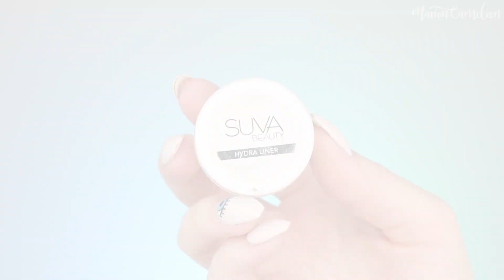COLOURED RAINE Safari Raine VS JUVIA'S PLACE Tribe | 2 LOOKS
Aujourd'hui je compare avec vous les palettes Safari Raine (Coloured Raine) & Tribe (Juvia's Place) !
Elles ont beaucoup été mises en concurrence sur les réseaux sociaux car elles ont le même genre d'harmonie... et je vous donne mon avis en vous faisant un look avec chacune !

★ SOMMAIRE ★
00:00 Présentation des deux palettes
00:22 Swatches
01:49 Look 1 (Coloured Raine)
05:00 Résultat look 1
05:18 Look 2 (Juvia's Place)
07:49 Résultat look 2
08:11 Conclusion/Mon avis

💰 Si vous voulez contribuer à ma richesse indécente, vous pouvez visionner des pubs chiantes mais qui me font gagner de l'argent
Merci ❤️

• PEARS Savon
• ANASTASIA BEVERLY HILLS Brow Wiz & Brow Definer (Medium Brown) (**)

• COLOURED RAINE Safari Raine palette
• SUVA BEAUTY Hydra Liner space panda
• LINDA HALLBERG Avoir Flash crayon (**)
• HOUSE OF LASHES Stella Luxe faux-cils (**)
• SUGARPILL Rouge à lèvres Hydro (**)

• LINDA HALLBERG Calm Mood crayon (**)
• SUVA BEAUTY Hydra Liners Dance Party & Fanny Pack
• ANASTASIA BEVERLY HILLS Creme Color (Jet) (**)
• INGLOT Duraline
• JEFFREE STAR I'm Nude
• LIME CRIME Baby Cherry gloss (**)

• ZOEVA Pinceau 231
• ZOEVA Pinceau 230
• ZOEVA Pinceau 144
• LONDON BRUSH COMPANY Pinceau Classic 0
• SET DE PINCEAUX FINS
• LINDA HALLBERG Houppette (**)

• HAIR DAZZLE Extensions holographiques

(**) Produit reçu gratuitement (cela ne change en rien mon avis sur le produit en question!)